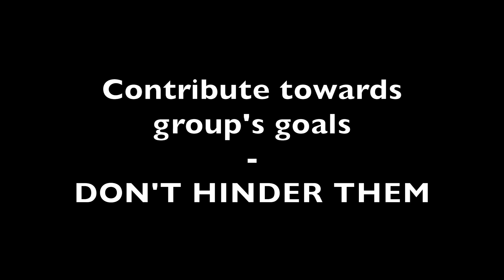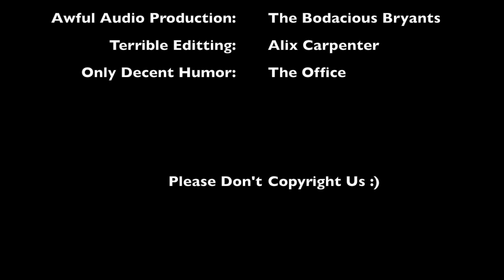466 social loafing - Bodacious Bryants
Wanna be forced to learn Social Loafing? Here is where you can do that with some decent examples along with awful humor. Honestly, I'm sorry you must watch this.